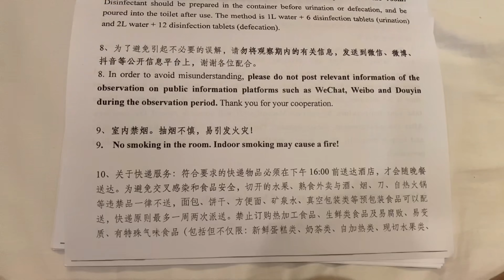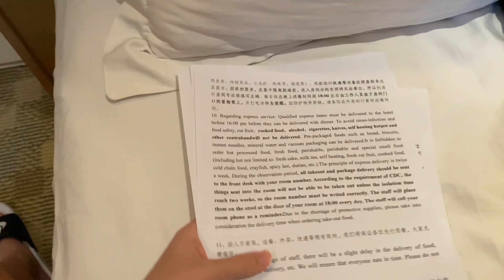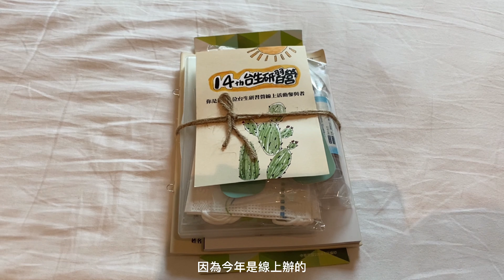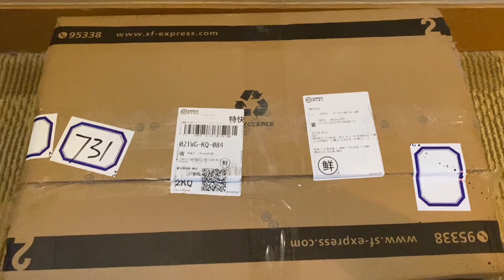VLOG #2 開箱上海盲盒酒店/開箱台生研習營/隔離14天吃什麼/冷氣壞掉換房間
我的上海隔離日記！
♪ Apricity (Prod. by Lukrembo)